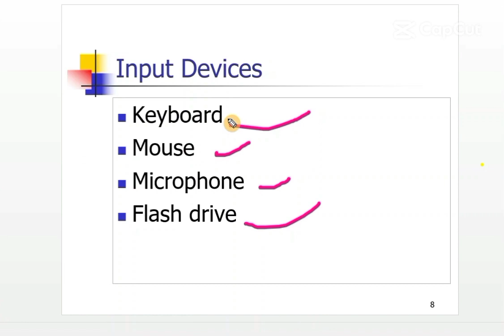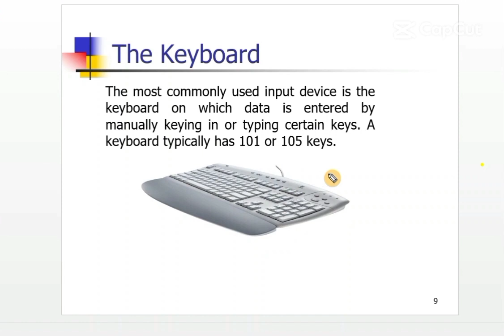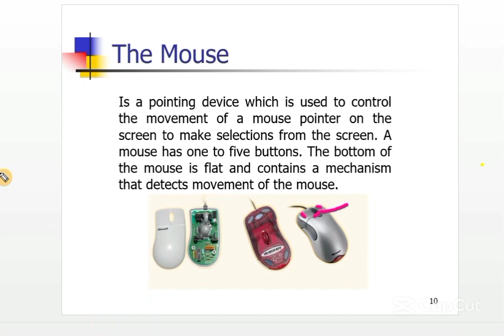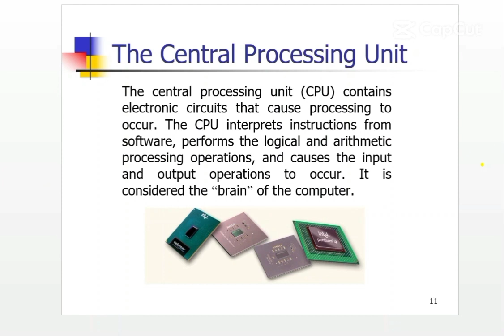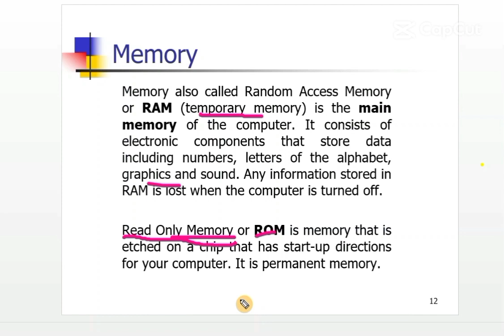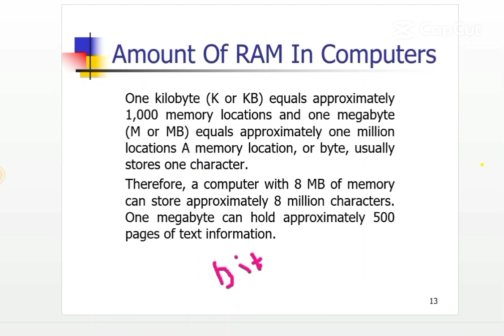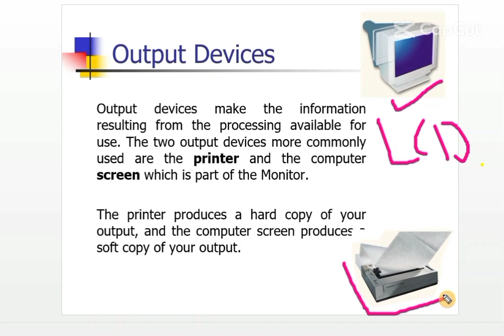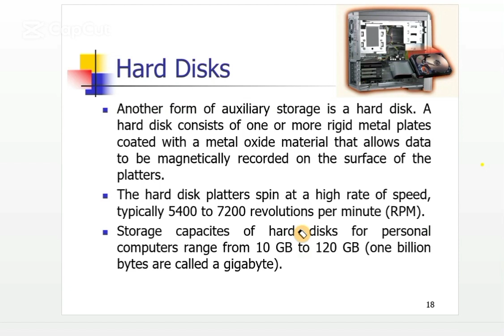Introduction to computer ||Components of computer|| part 2 ||devices of computer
Part1
in this vedio we will discuss introduction of computer scince and its components briefly

 This YouTube channal for students to learn a new technology and to learn computer science. This channal for all those student who learn computer science like || ICT|| IT|| DIT.. Learn coding and the all branche of computer we will discuss in this channal about the new technologyies and also discuss all the acadamic courses of computer scince...

divicess of computer.
memory managment.